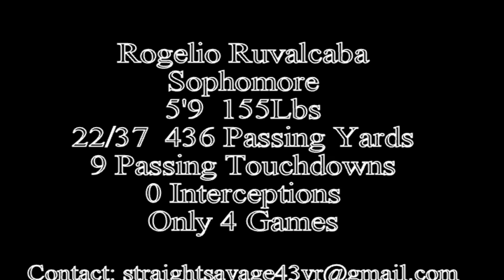Rogelio's 2018 Mid Season Highlight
Rogelio Ruvalcaba
Sophomore/ Weston Ranch H. S.